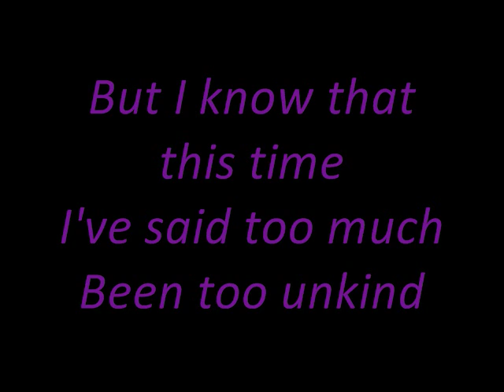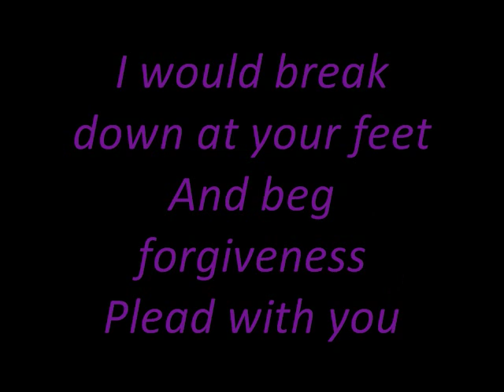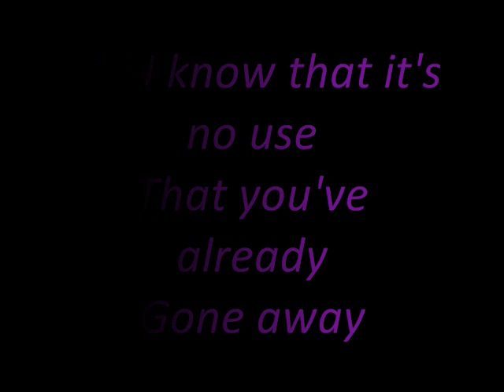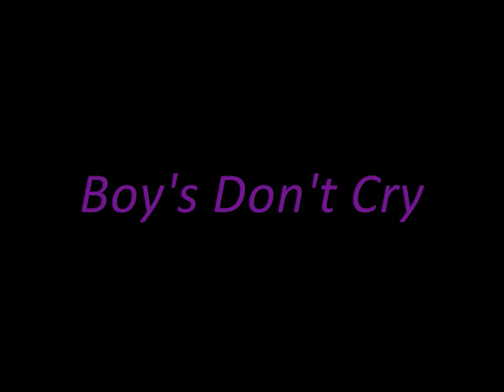Boy's Don't Cry With Lyrics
So I Didn't Find Many Lyrics To The Cure So I Think That I Will Do That
Any Requests Just Let Me Know And I'll Get To It!

-Naye723